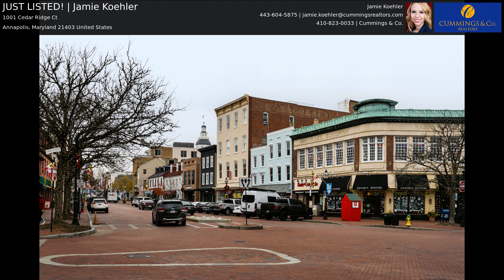JUST LISTED! | Jamie Koehler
This is the one! Come see this renovated, end-unit town home featuring parking, access to a community swimming pool and playground, and located just steps from the highly sought-after neighborhood of Eastport, and just 1.5 miles from downtown Annapolis! A quaint walkway and covered front porch welcome you to your new home! The interior will take your breath away! Imagine entertaining here! The gourmet kitchen boasts an abundance of cabinet storage, expansive granite counters, stainless steel appliances, and a convenient pantry! An adjacent dining nook is the perfect place to serve up your culinary creations while the spacious living room provides the ultimate place to relax and watch Netflix this winter. Natural light floods the room through the sliding glass door. Just beyond it is a shaded, private, fenced yard with an updated deck, offering the ideal spot to enjoy a cup of coffee or unwind w